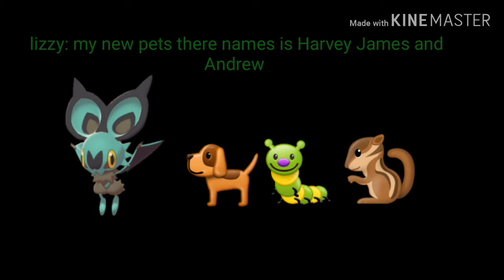My 3 new pets